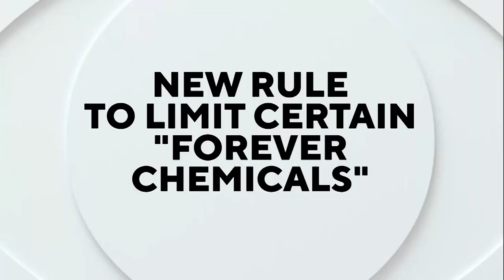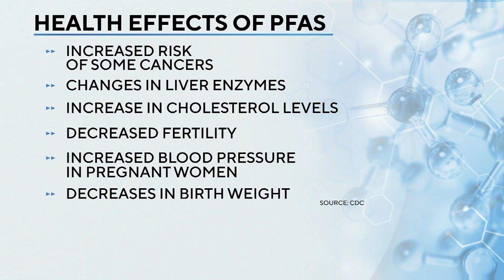EPA announces new rule to limit harmful chemicals in drinking water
Those harmful chemicals are known as PFAs or forever chemicals and they can cause longterm health impacts.